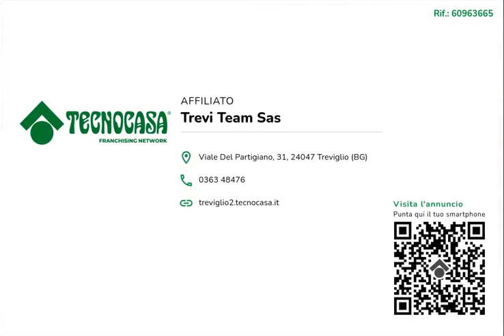Bilocale a Treviglio in affitto a riscatto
Scoprite il vostro nuovo indirizzo in via Cellini, zona stazione ovest di Treviglio. Questo bilocale di 72 mq, situato al piano terra, ideale per chi cerca un ambiente pratico e accogliente.

All’ingresso, sarete accolti in uno spazio luminoso che vi conduce a un soggiorno con angolo cottura. L’angolo cottura è progettato per essere funzionale!

La camera matrimoniale è un rifugio di tranquillità. Con ampie finestre, offre luce naturale e una sensazione di spazio. Il bagno con doccia è moderno e pratico, progettato per soddisfare le vostre esigenze quotidiane con stile e comodità.

Uno dei punti di forza di questo appartamento è l'area privata piastrellata, uno spazio esterno perfetto per rilassarsi. Inoltre, la presenza di un box singolo garantisce comodità e sicurezza per i vostri veicoli.

Per chi cerca una soluzione flessibile, l'acquisto di questo appartamento è in affitto a riscatto per due anni, permettendovi di vivere nell'appartamento senza pressioni immediate.

Non lasciatevi sfuggire l'opportunità di vivere in un ambiente che combina praticità e tranquillità. Contattateci oggi stesso per scoprire questa proposta unica: la vostra nuova casa vi attende!